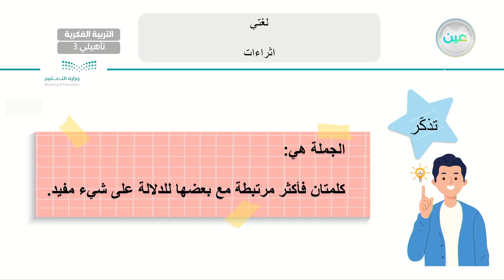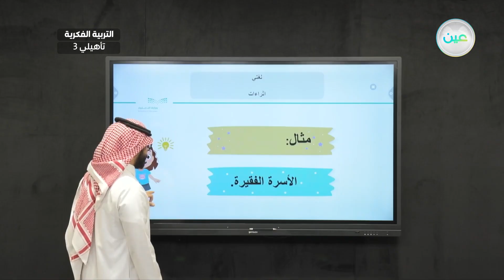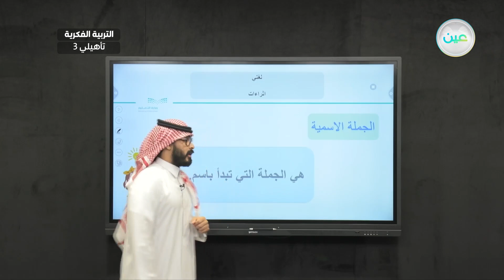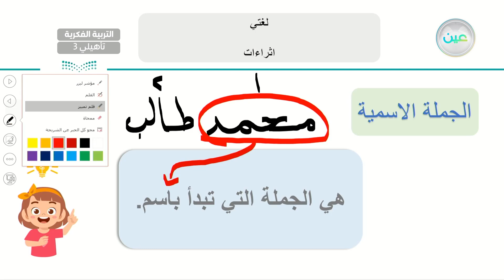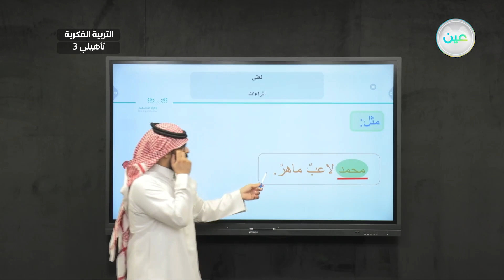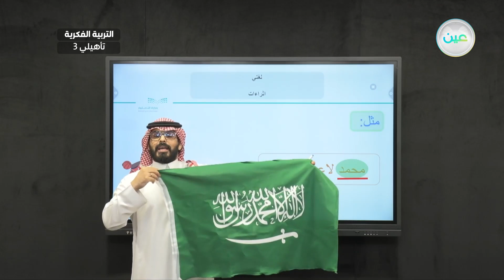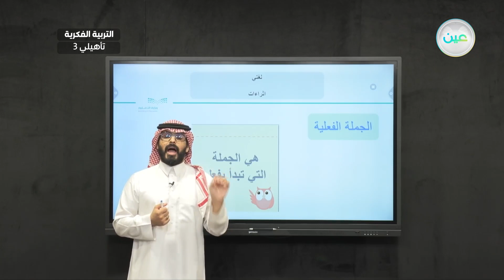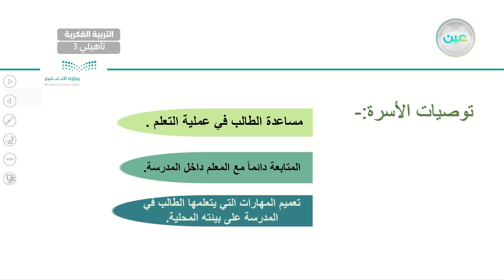اثراءات ( 2) - لغتي - ثالث تأهيلي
الحصة 20 - الخميس - الأسبوع الثاني عشر - ثالث تأهيلي